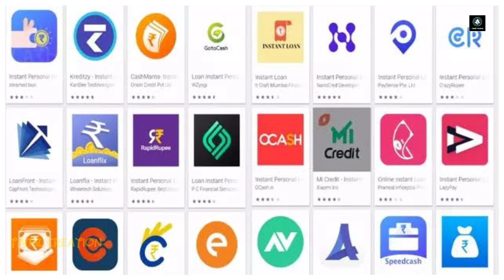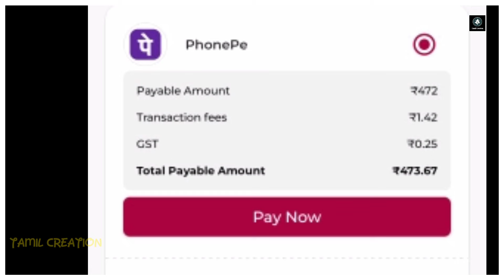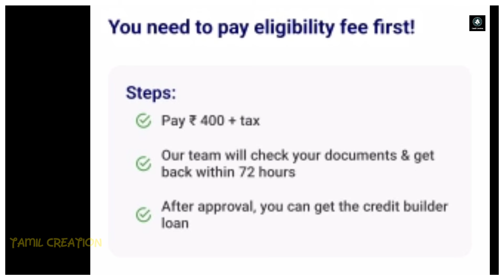இது நம்பி இனிமேல் யாரும் ஏமாறாதீங்க! | விழிப்புணர்வு பதிவு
இது நம்பி இனிமேல் யாரும் ஏமாறாதீங்க! | விழிப்புணர்வு பதிவு | @TamilCreation